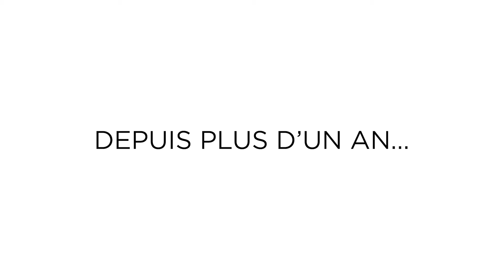Salon Artibat 2021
Découvrez notre stand pour cette 17ème édition du salon Artibat